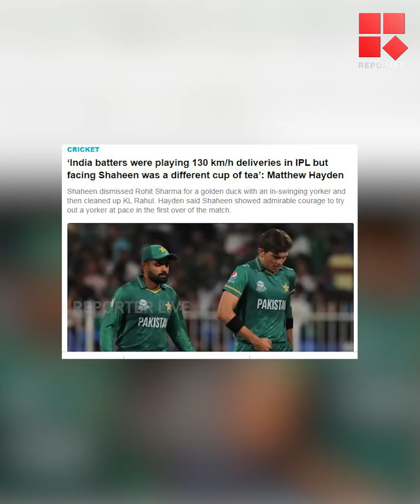ഇന്ത്യൻ ബോളർമാരുടെ വേഗതയെ ട്രോളി ഹെയ്ഡൻ....ഓർമ്മയുണ്ടോ ഹെയ്ഡന് ശ്രീശാന്തിന്റെ ആ ' ബോൾ '